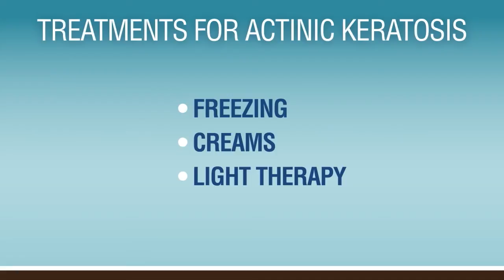Actinic Keratosis Treatment at Water’s Edge Dermatology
Dr. Robert Weltman, Water’s Edge dermatologist, explains actinic keratosis. Actinic keratosis is a pre-cancerous, rough spot on the skin triggered by sun exposure. Dr. Weltman discusses treatment options and the importance of seeking treatment.